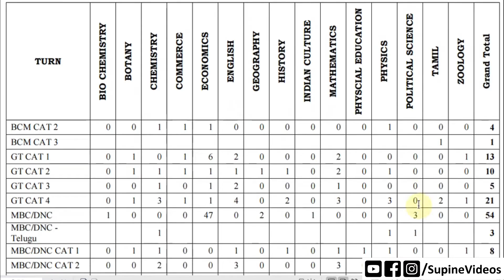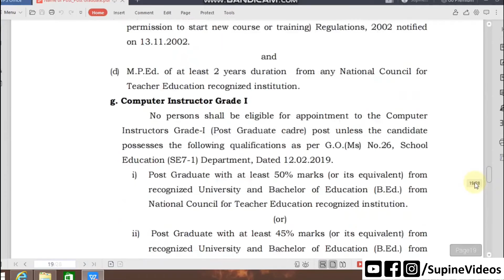NOTIFICATION for Post Graduate Assistants/Physical Education Directors & Computer Instructor | TRB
NOTIFICATION for Post Graduate Assistants / Physical Education Directors Grade – I and Computer Instructor Grade I Teachers | TRB | Supine Videos - PDF